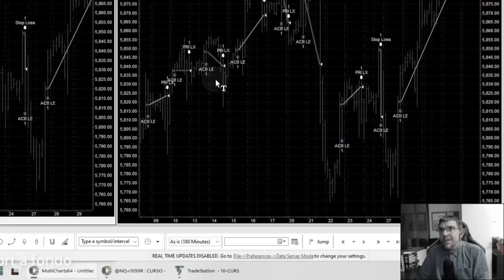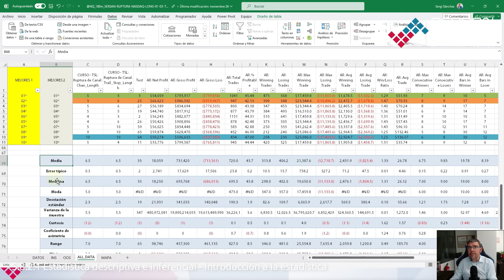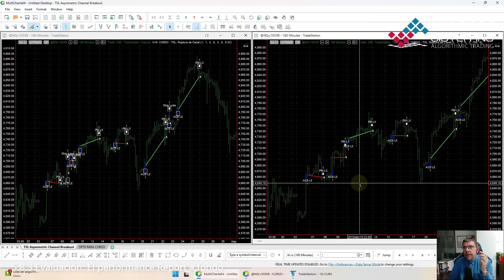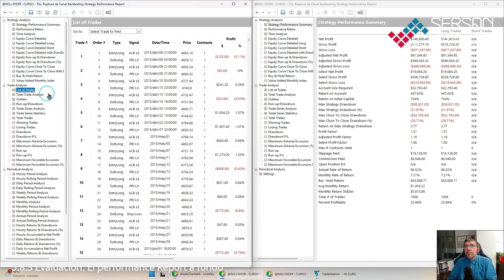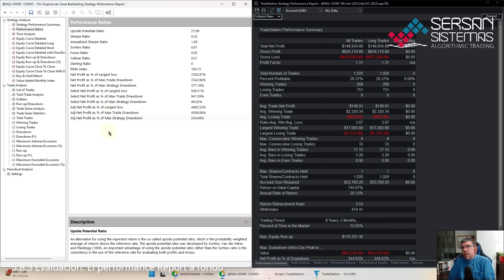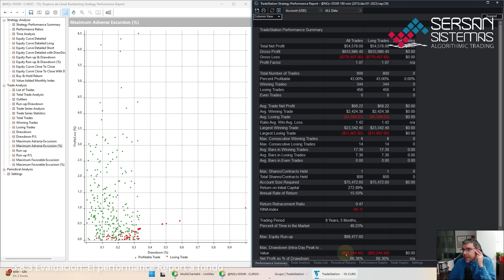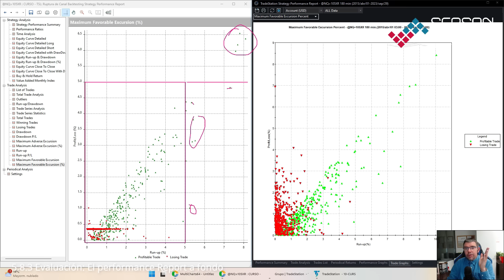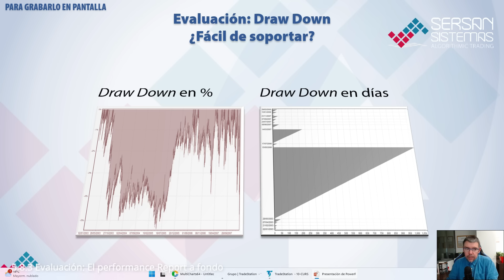Gestor PROFESIONAL me da una CLASE AVANZADA de estrategias de trading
ÚLTIMOS DIAS PARA ACCEDER AL CURSO Y ENTRAR EN LAS SESIONES EN DIRECTO DE SERSAN SISTEMAS

⚠️ Advertencia de Riesgo : El trading implica un alto riesgo de perder su capital. Cualquier información proporcionada será únicamente con fines informativos y en ningún caso suponen asesoramiento profesional por parte de El psicólogo del trading.

Entre el 90% y el 95% de las personas que comienzan en el Trading pierden su dinero. El psicólogo del trading no ofrece recomendaciones sobre Inversión ni sobre compra o venta de divisas ni de ningún activo financiero. El psicólogo del trading no se responsabiliza de la información mostrada por el entrevistado en los vídeos ni de sus servicios. Es posible que la información mostrada en El psicólogo del trading contenga errores. Usamos fuentes de información de distintos proveedores por lo que no nos podemos hacer responsables de los errores contenidos en dicha información. Estos vídeos son solo para fines educativos.